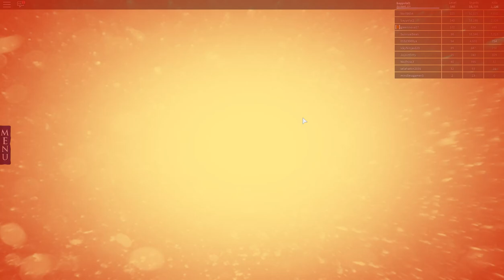Roblox: Elemental Battleground - Bird view jump is over!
Let's Play ROBLOX Live Now! Add me as your best friend on ROBLOX via using the friendship code: @bayyolal1 Find me in the game to be friends! :)  ROBLOX Live Broadcast! So, let's play together! Please, check this activity often because beginning time may change.

7. **Your Request :))**

LIVE BROADCAST DETAILS:
Where: Live from Istanbul
Who: With Bay Yolal's Presentation ( YouTube: Bay Yolal )